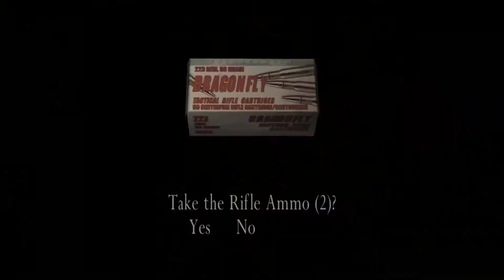Resident Evil 4 - Clearing The Gallery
I love the Semi-Auto Rifle